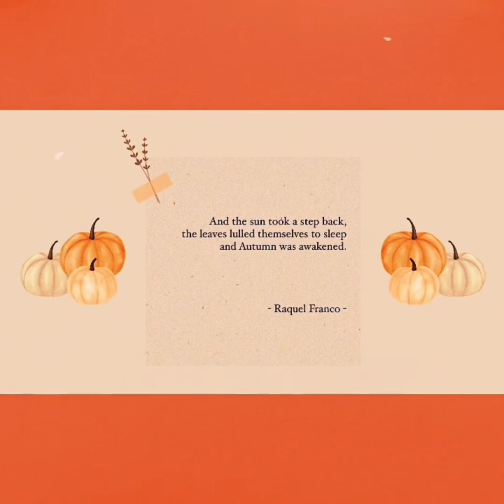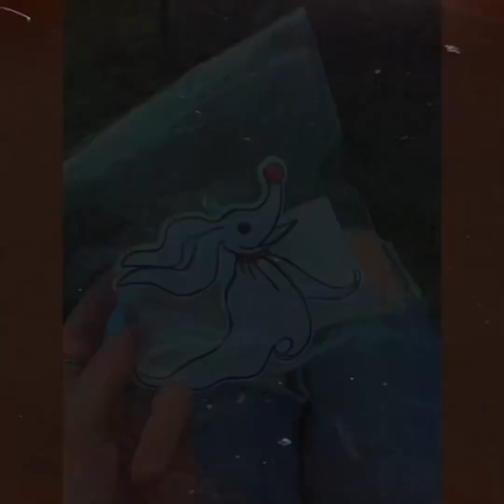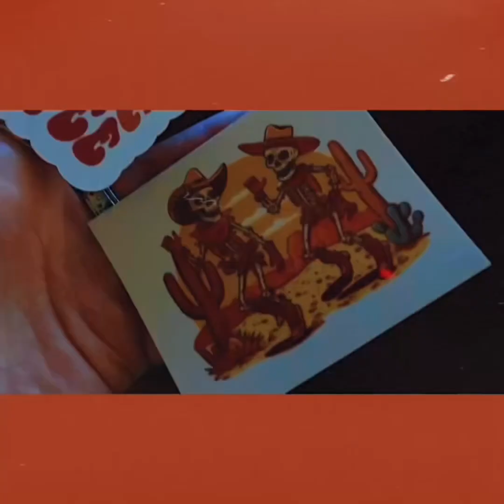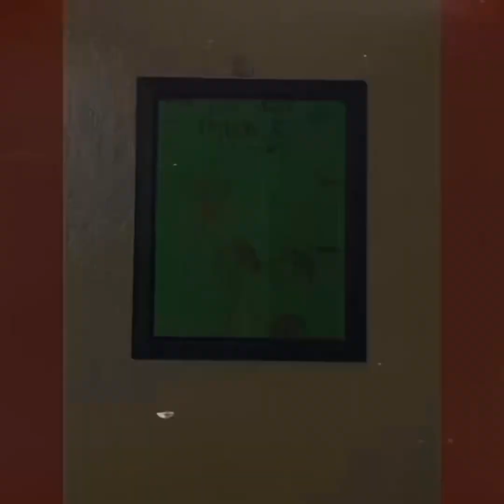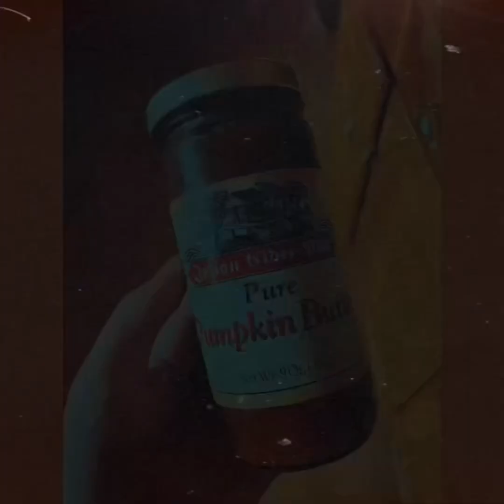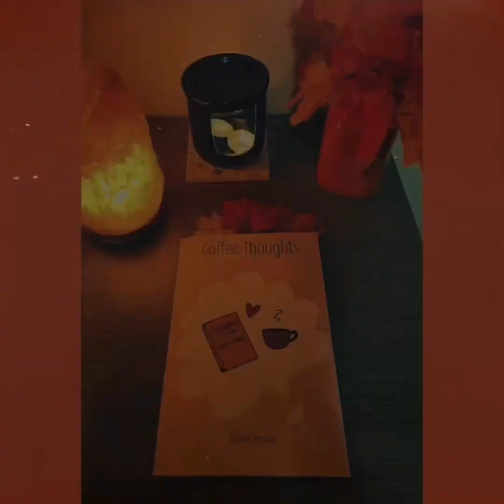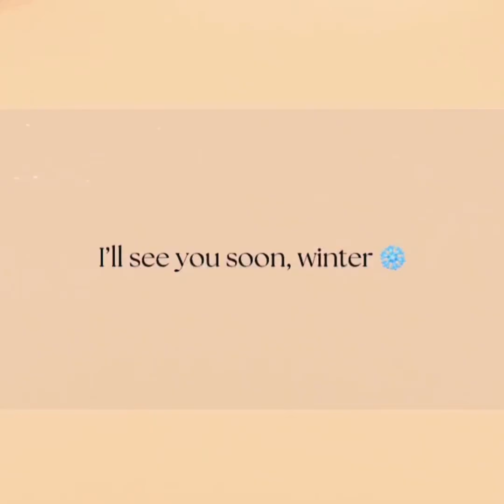🍂Autumn Recap 2023 (visiting family in Michigan, Noah Kahan concert, Disneyland & pumpkin patch) 🎃